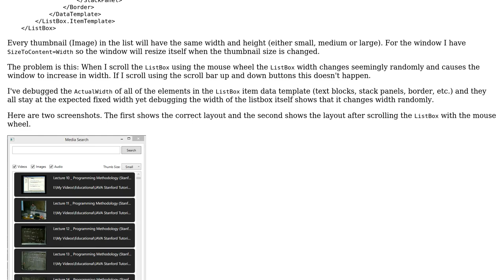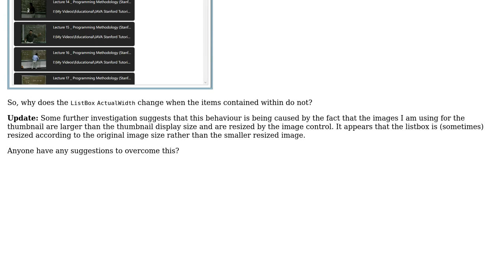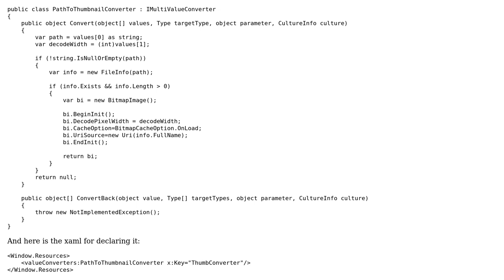Listbox width changes regardless of size of list items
With thanks & praise to God, and with thanks to the many people who have made this project possible! You are responsible for your own actions.